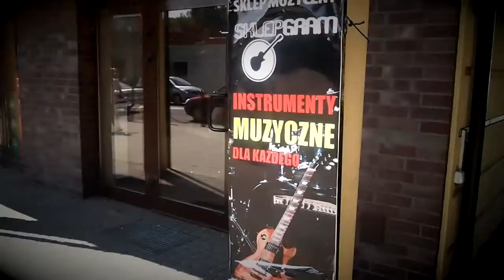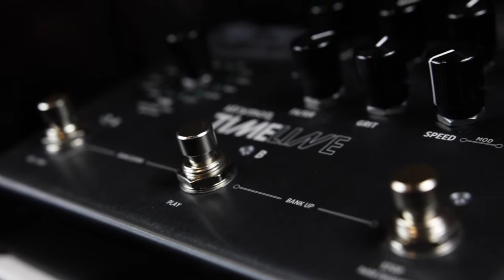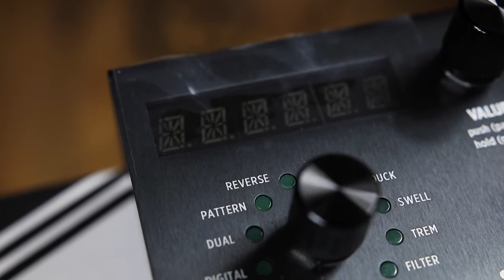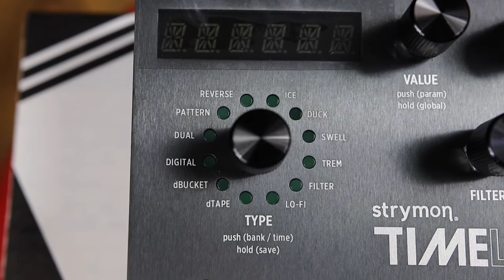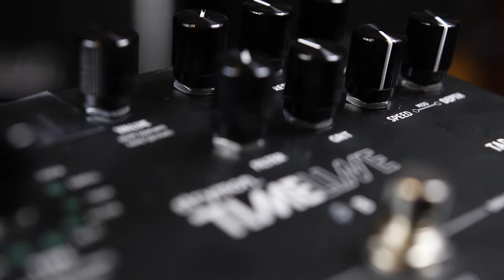Strymon Timeline Test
Test efektu Strymon Timeline zrealizowany w sklepie muzycznym Gram w Koszalinie.